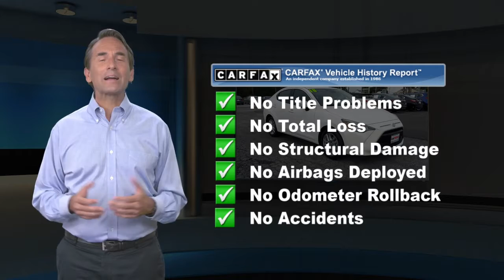Used 2018 Toyota Yaris iA Base, Allentown, PA A2010023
Autoproved

CARFAX One-Owner. 2018 Toyota Yaris iA 1.5L DOHC 6-Speed Automatic FWD White32/40 City/Highway MPGThank you for choosing AutoPROVED, where Cars Cost Less and home of No Haggle Pricing. All of our vehicles go through a RIGOROUS 118pt inspection and are FULLY SERVICED. Our reconditioning program makes your used car Look and Feel like new! Providing a transparent experience to our clients is a top priority at AutoPROVED. Be sure to review our customer testimonials page and to get an idea of how the experience we provide sets us apart from any other dealership you will visit! We work with over 25 different financial institutions that cater to just about any financial circumstance!Awards:* 2018 KBB.com Best Resale Value Awards * 2018 KBB.com 10 Most Awarded Brands

[RLVID:2972:c06c604b15c45dce:9d50bd8087dbd9e1:1]